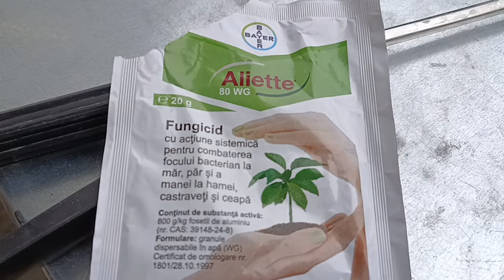Tratamentul împotriva Rapănului, Focului bacterian la păr.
Focul bacterian si rapanul sunt boli grave care netratate duc la uscarea totala a pomului.Aplic un tratament fungic cu Aliette.